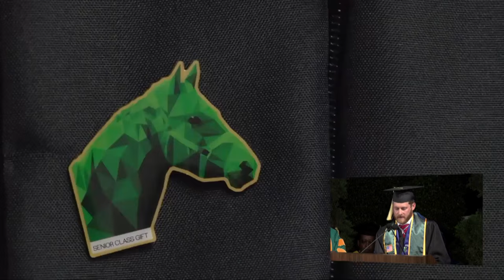College of Agriculture Commencement 2016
Cal Poly Pomona University